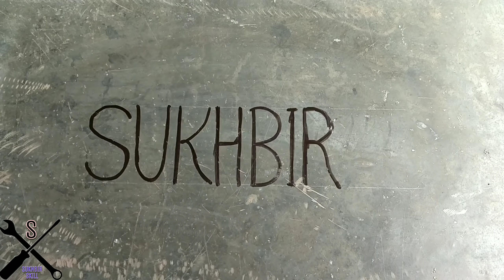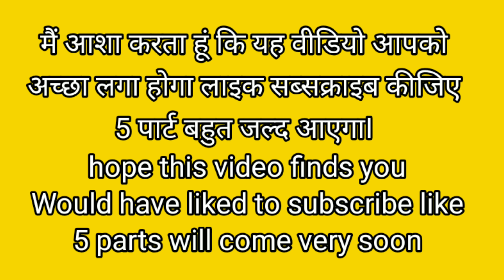diy Tractor Bhusa Cutter Machine Science Project@Sukhbir Skill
tractor # straw # machine
Hello friends
i hope you like this video
I will be attending 5 very soon

tractor straw machine
took me 1 day to make
A DC motor is used inside it and is a tractor driven machine

straw machine weighs 500g

straw machine also speaks drama

Hello friends
I will bring 5 part very soon

GEARS USED
▪️Boya M1 Mic »